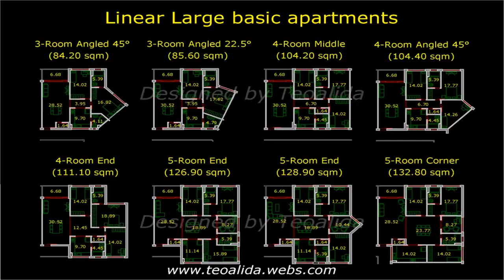300 Sqm House Design Philippines (see description) (see description)